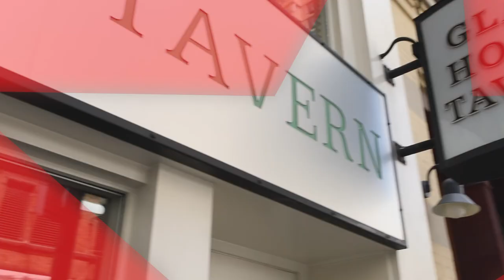The Broadway Show: Tony Nominee Alex Newell of SHUCKED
Broadway.com Editor-in-Chief Paul Wontorek catches up with SHUCKED Tony nominee Alex Newell at Glass House Tavern on a recent episode of The Broadway Show. Watch their extended interview!